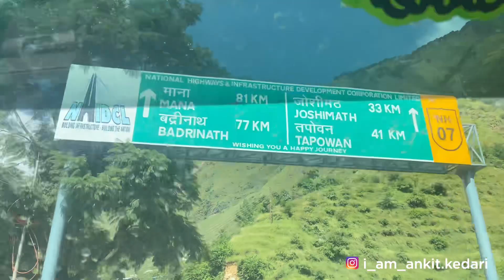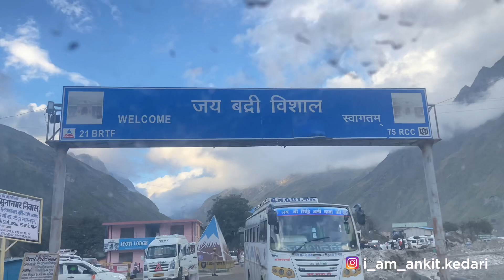BADRINATH DHAM YATRA || Char Dham || Kedarnath || Ankit kedari || vlog 21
Char Dham
Kedarnath
Ankit kedari

Main trekk 22km